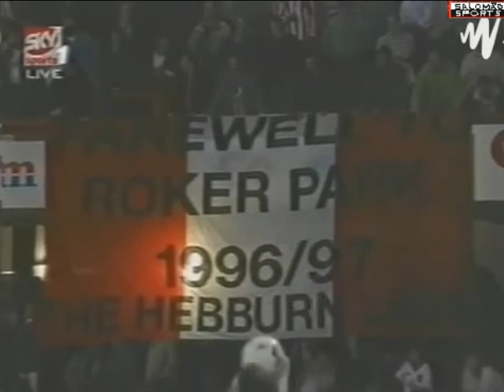Premier League 1996 1997 {Week 9 - Roker Park Sunderland} SUNDERLAND AFC vs MIDDLESBROUGH FC